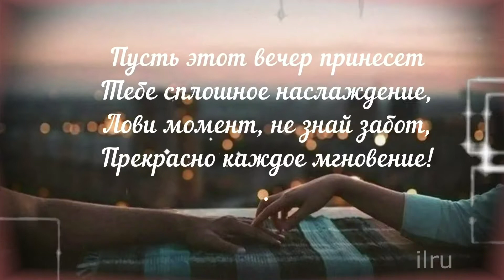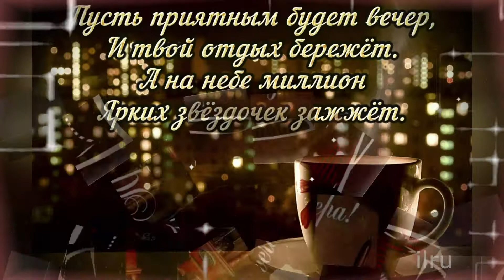Доброго Ноябрьского Вечера! Красивое Пожелание с Добрым Вечером!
добрый вечер,спокойной ночи,с добрым вечером,музыкальная открытка,открытки добрый вечер,доброй ночи
Желаю Доброго Вечера! Очень Красивая Музыкальная Видео Открытка!